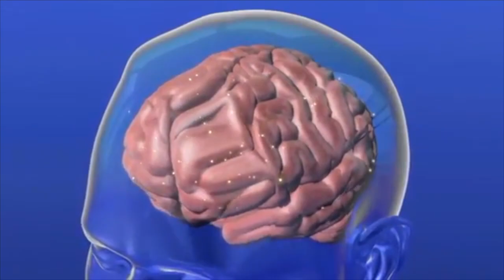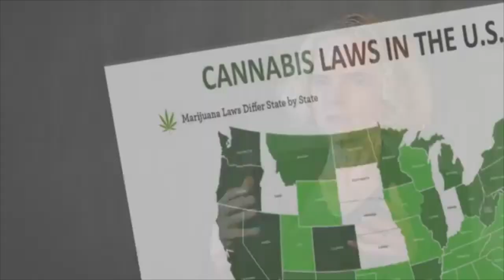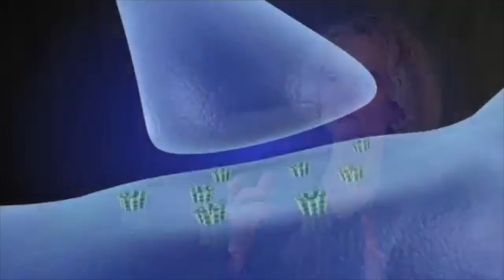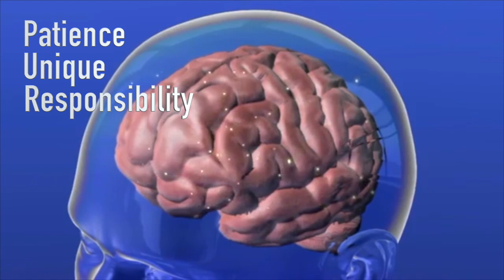LHS BDN - YThe Youth Prevention Coalition is a division of Drug Free Wilco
LHS BDN Student News - Lebanon High School Blue Devil News -The Youth Prevention Coalition is a division of Drug Free Wilco encompassing Wilson County Schools student members. There goals is to reduce the use of drugs and alcohol among juveniles in their community. They are currently looking for members from all Wilson County high schools. They perform service projects for the community and meet once a month to plan these projects. This is a great opportunity for service hours for your various scholarships. To join please let Corporal McPeak know you are interested and he can get you the information to join. Meetings are the first Tuesday of every month at 4:30 pm located at 1409 A Baddour Pkwy. We are looking for dedicated and self-motivated individuals who want to make a positive impact on their community in a fun way by working with peers from neighboring high schools.